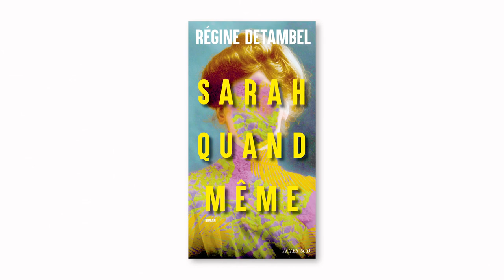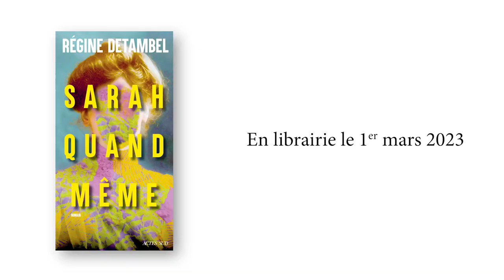Régine Detambel | **Sarah quand même**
Au travers du personnage de Susan, assistante souffre-douleur, Régine Detambel revient sur les dernières années de la vie de la grande tragédienne Sarah Bernhardt, ses triomphes, ses amours, ses lendemains qui déchantent, ses obsessions, sa fortune, ses sommets, ses tréfonds. Tout y est hautement romanesque et délicieusement extravagant.

→ **Sarah quand même** de Régine Detambel, actuellement en librairie !